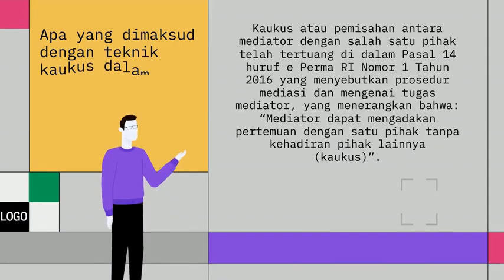Penerapan Teknik Kaukus dalam Mediasi di Pengadilan Agama Jakarta Barat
Dalam video ini, kami menjelaskan bagaimana teknik kaukus digunakan dalam mediasi untuk membantu menyelesaikan sengketa secara adil dan damai. Pelajari cara mediator menggunakan pendekatan ini untuk mencapai kesepakatan yang lebih baik bagi kedua belah pihak.